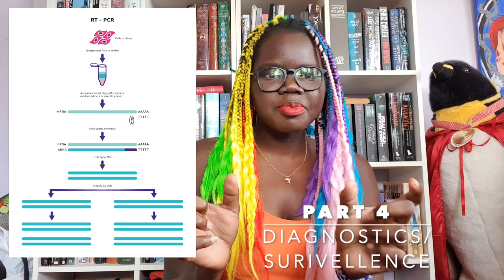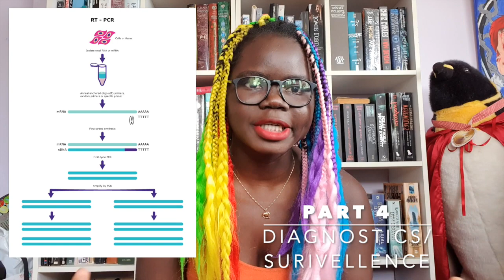What scientist know: Coronavirus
Hi,
I am Nikki and I love science. So much so that I write short science essays about various diseases and post videos explaining them.

This time I decided to dive in and and see what we as scientist know about the new Coronavirus strain from Wuhan, China. Including: the virus structure, symptoms/disease, diagnostics, transmission, treatment and prevention.

You can find the blog post and all my references relevant to this video

I'll read the dry science papers/results and digest it for you!